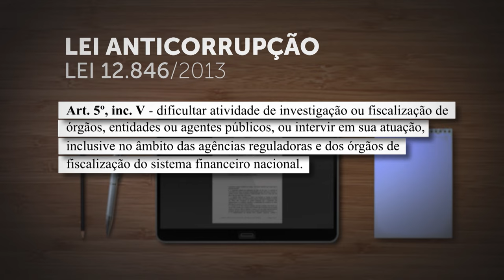Mantida dissolução compulsória de empresa por envolvimento em sonegação de mais de R$ 527 milhões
​A Segunda Turma do Superior Tribunal de Justiça (STJ) manteve acórdão do Tribunal Regional Federal da 5ª Região (TRF5) que determinou a dissolução compulsória de uma empresa que teria integrado organização criminosa ligada ao chamado Grupo Líder. De acordo com os autos, o grupo empresarial teria praticado atos de corrupção e sonegado mais de R$ 527 milhões.
Ao negar o recurso especial da empresa, o colegiado considerou que houve aplicação correta das sanções previstas na Lei 12.846/2013 (Lei Anticorrupção).